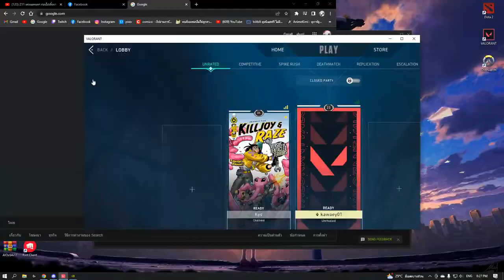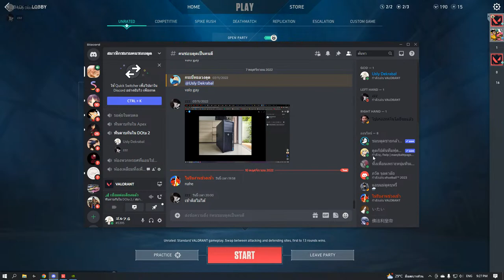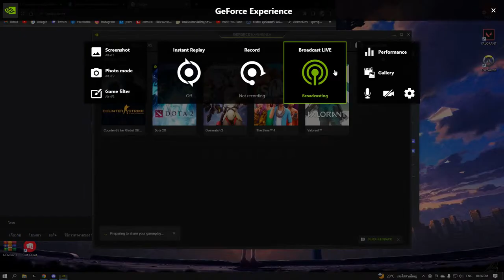Valorant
GPU: NVIDIA GeForce GTX 1060 6GB
CPU: Intel(R) Core(TM) i3-9100F CPU @ 3.60GHz
Memory: 16 GB RAM (15.96 GB RAM usable)
Current resolution: 1920 x 1080, 75Hz
Operating system: